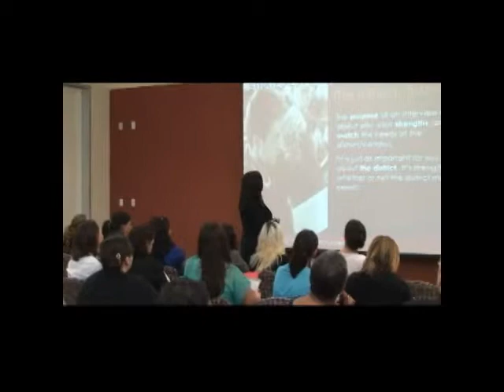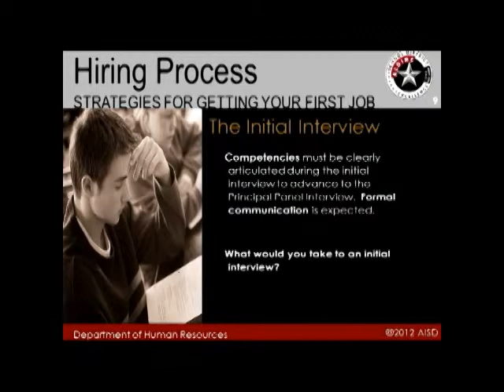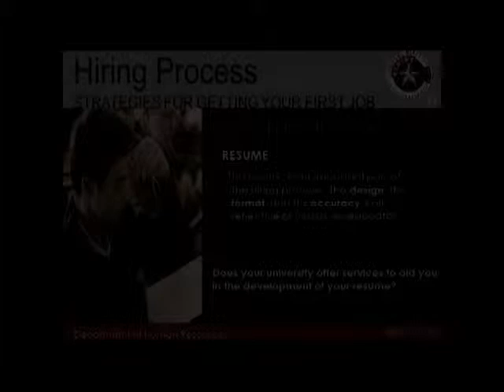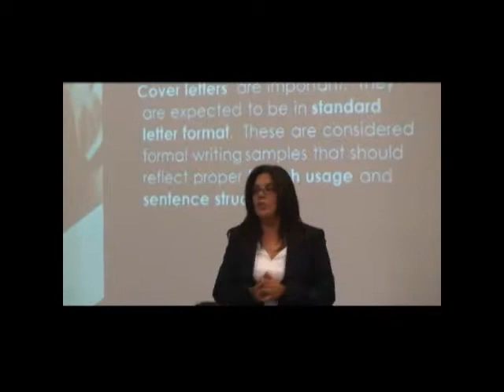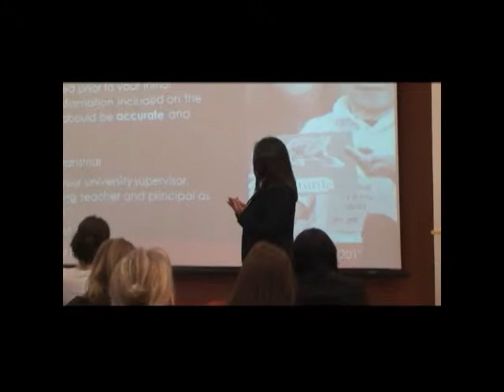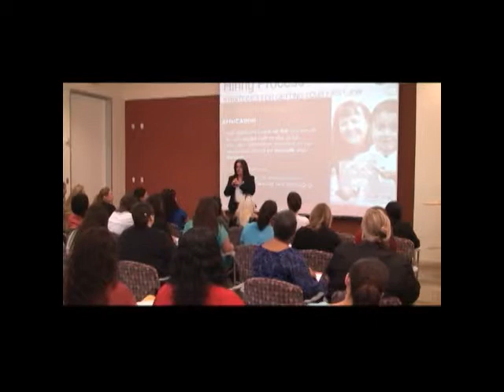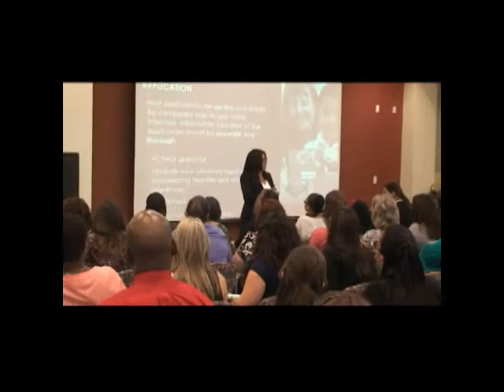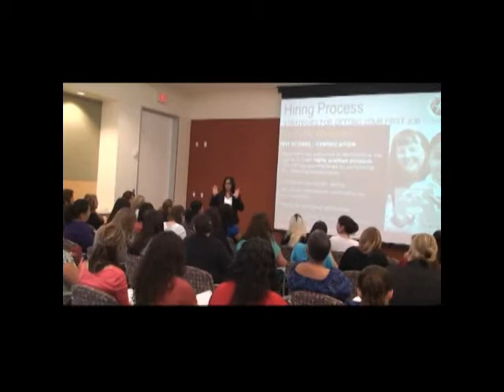How to Secure a Teaching Job Part 2 of 5